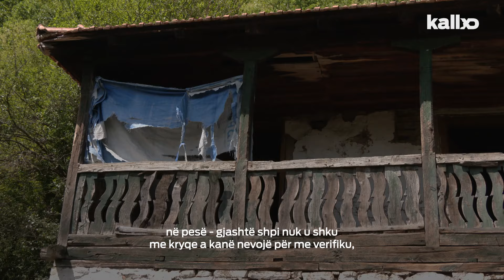Ankesa për ndërtimin e shtëpive në veri të vendit, pretendojnë se ‘ka zëra që duhet me dhanë pare’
Qytetari nga Leposaviqi nën emocione tregon që s’po mundet të përfitojnë nga Qeveria për ndërtimin e shtëpisë, një qytetar tjetër thotë se ‘ka zëra që për me ndërtu shtëpinë, duhet me dhanë pare’  - Rrëfime nga veriu